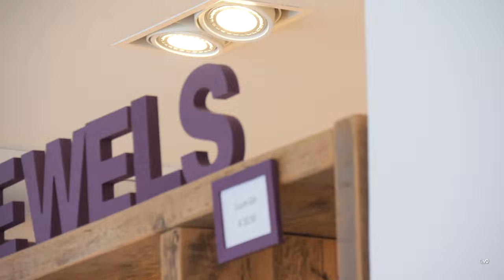Münster Pics & Paint 2.0 | Ostviertel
Anna Hünker ist Künstlerin und stellt momentan ihre Werke bei Optik Newels aus. Unter dem Namen "Münster Pics & Paint 2.0" können Interessierte ihre Werke bestaunen. Uns stand sie Rede und Antwort und gab uns einen Einblick in ihre künstlerischen Prozesse. Schaut rein!

Ein Beitrag von Marika Berger